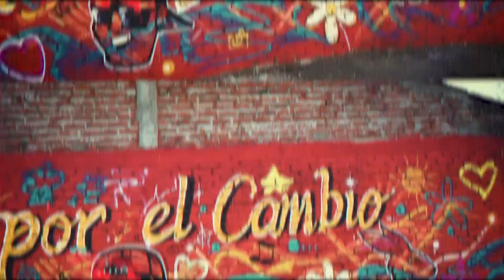Como ejercer su voto, John Edward U13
Para este dirigente social y deportivo, las elecciones que se avecinan, pueden marcar un rumbo diferente para todos, en la ciudad señora, por eso, envío este mensaje.

Adportas de las elecciones de este domingo 27 de octubre, donde se eligirán ediles, concejales, alcaldes, diputados y gobernadores, esta es la invitación del abogado y administrador de empresas, quien espera que la comunidad, le dé su respaldo en las urnas.

En las reuniones de familias y amigos, John Edward U13, en el tarjetón, así, hizo el ejercicio pedagógico con quienes lo escucharon noche tras noches, en Guadalajara de Buga.

De esta forma, el candidato del partido de la U, número 13, en el tarjetón, Roldán Hernández, socializó y compartió, con los habitantes de Guadalajara de Buga, tanto de la zona urbana, como rural, sus propósitos y metas de realizar en la corporación concejo municipal, de ser elegido este domingo 27 de octubre, con su proyecto, Somos la Diferencia, Primero Buga.